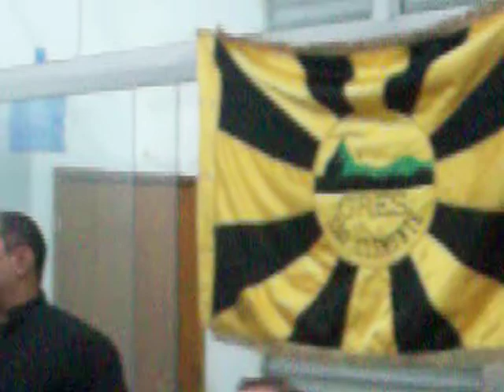Rodrigo 1 015